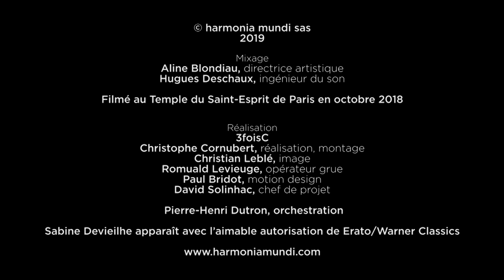Mozart, L'Oca del Cairo | Pygmalion, Raphaël Pichon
Libertà! - Mozart et l'opéra - "L’Oca del Cairo - Corpo di Satanasso”
Pygmalion, Raphaël Pichon
Solistes : Sabine Devieilhe, Siobhan Stagg, Serena Malfi, Linard Vrielink, John Chest, Nahuel di Pierro

Ecouter/Listen : smarturl.it/libertapygmalion

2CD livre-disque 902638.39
Réalisation, 3foisC

Les Noces de Figaro ? Don Giovanni ? Così fan tutte ? Aucun des trois ! Il s'agit d'un sextuor extrait de L'Oca del Cairo, un opéra inachevé de Mozart écrit en 1783, juste avant sa rencontre avec Lorenzo Da Ponte avec lequel il signera ces trois chefs-d'œuvre.

The Marriage of Figaro? Don Giovanni? Così fan tutte? None of the three! It is a sextet from L'Oca del Cairo, an unfinished opera by Mozart written in 1783, just before his meeting with Lorenzo Da Ponte with whom he signed these three masterpieces.